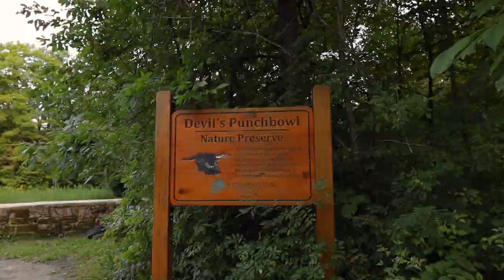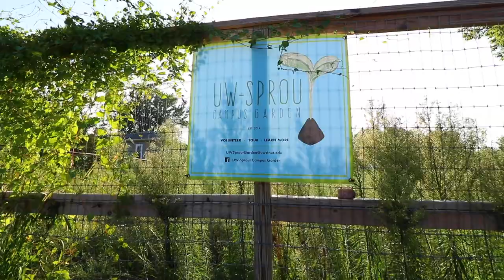Welcome to Menomonie 🗺️ 👀 | UW-Stout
Menomonie is more than a college town -- It's home!

And UW-Stout is more than your average four-year university. Our unique hands-on, career-focused approach to education is why we were designated "Wisconsin's Polytechnic University." We're UW System's only laptop+ campus with three times as many labs and studios as classrooms, and we offer a wide array of on-campus and online offerings in areas ranging from art and design to STEM. Learn more about why 98% of our graduates are employed or pursuing advanced degrees within six months of graduation